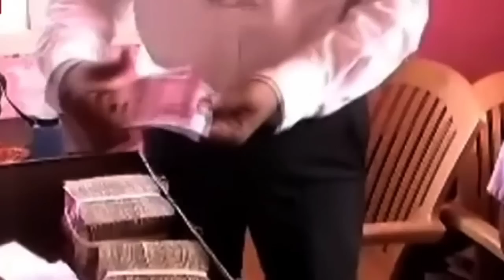भ्रष्टाचार मुक्त भारत - संकल्प से सिद्धि